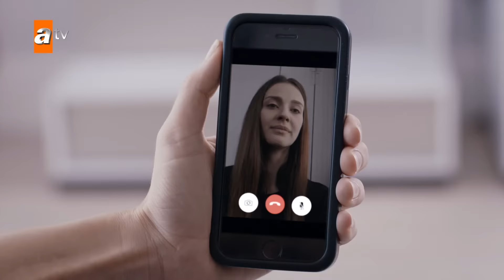Mar Negro Capítulo 93 | Fugitiva